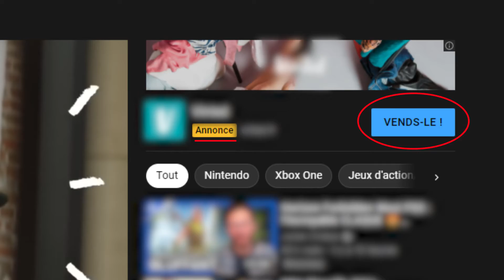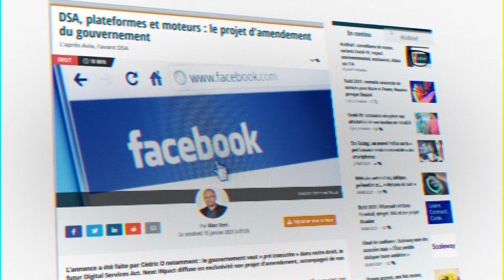REPORTAGE : Livre blanc GAFA : les objectifs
Une production : OKNO Films autour du programme livre blanc GAFA avec l’Union Francophone et l’Assemblée Parlementaire de la Francophonie.